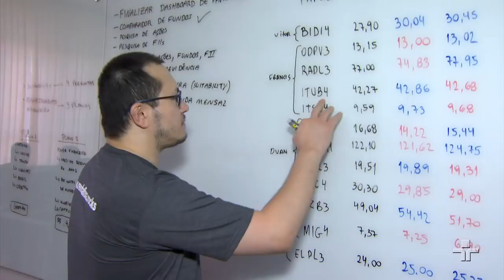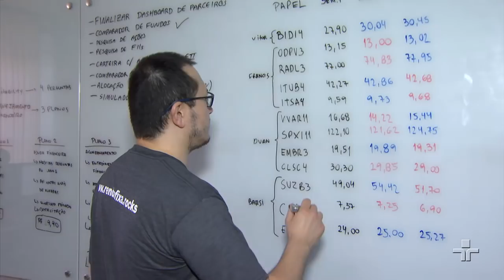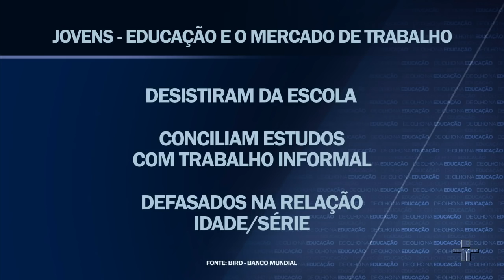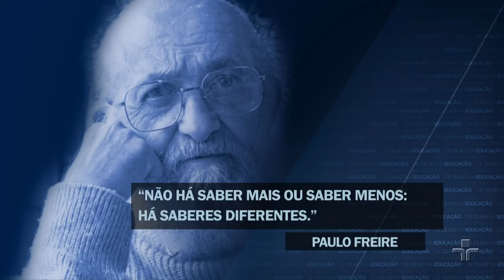As escolas estão formando bem seus alunos? | De Olho na Educação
O ‘De olho na educação’, programa jornalístico que tem o objetivo de discutir até o segundo turno das eleições a situação do ensino no Brasil, recebe hoje Fernando Botelho, professor de Economia da USP e colaborador do movimento Todos pela Educação.

O objetivo é despertar no eleitor a atenção para o tema e disponibilizar à população informações necessárias para compreender e analisar as propostas dos candidatos para a área, considerada essencial para o desenvolvimento nacional. Os aspectos abordados vão desde a pré-escola até as universidades, incluindo a capacitação dos professores, as avaliações estudantis, a Base Nacional Comum Curricular, a infraestrutura, o suporte para pesquisas científicas e tecnológicas e o retrato do ensino técnico.